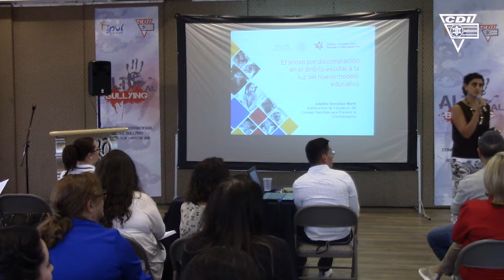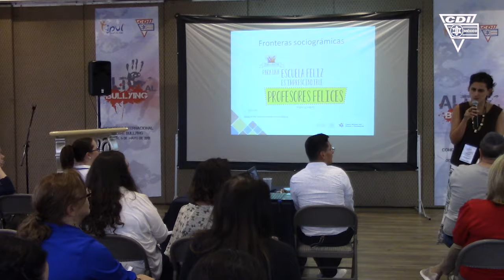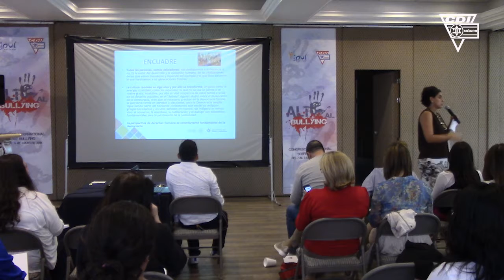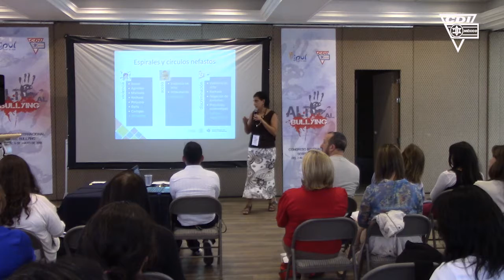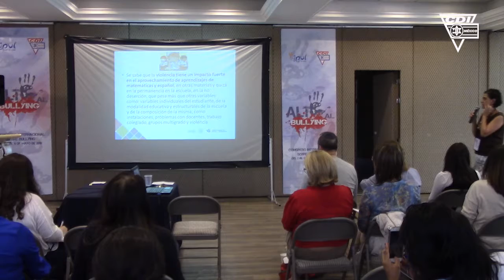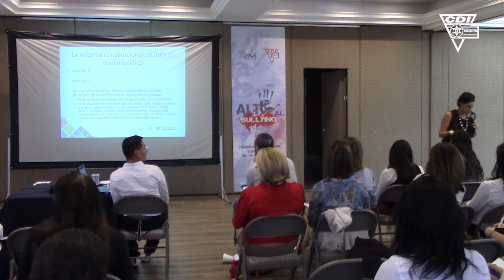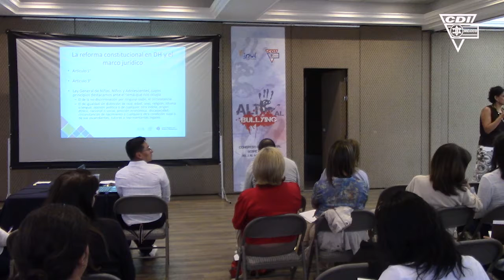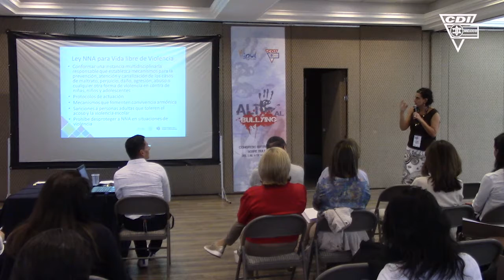EL ACOSO POR DISCRIMINACIÓN EN EL AMBITO ESCOLAR A LA LUZ DEL NUEVO MODELO EDUCATIVO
Mtra. Adelina González Marín
Jefa del departamento de programas de educación de la Comisión Nacional para prevenir la discriminación